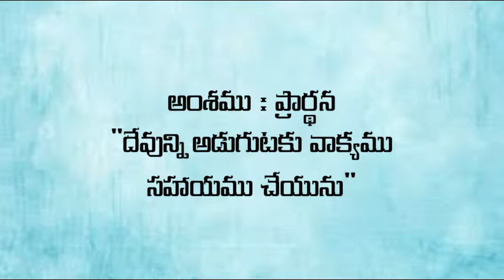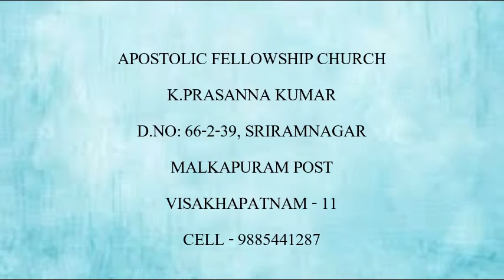ప్రార్థన : " దేవున్ని అడుగుటకు వాక్యము సహాయము చేయును(01-09-18)